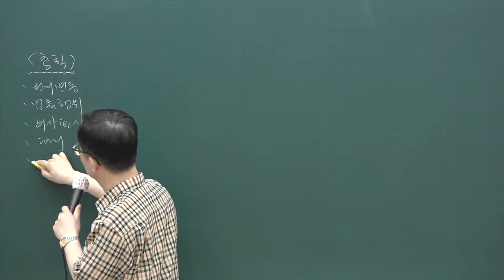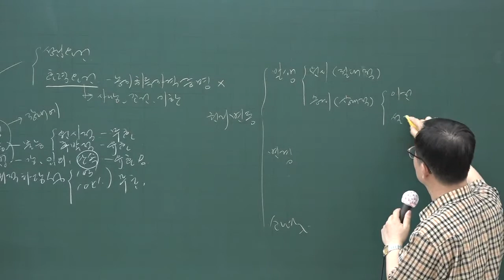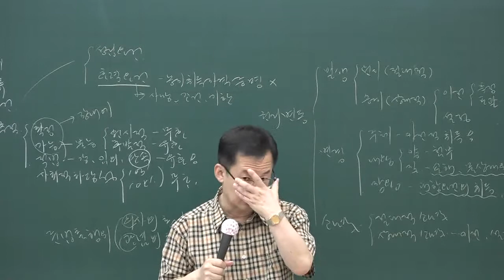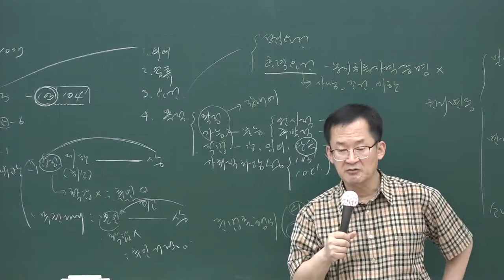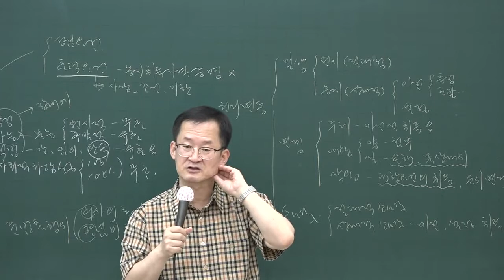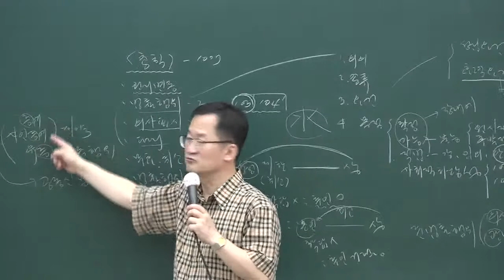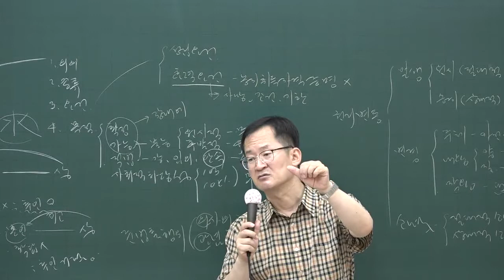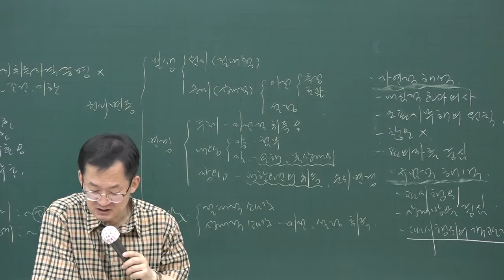[공전무] 2020년 공인중개사 민법 문제풀이과정 7-1